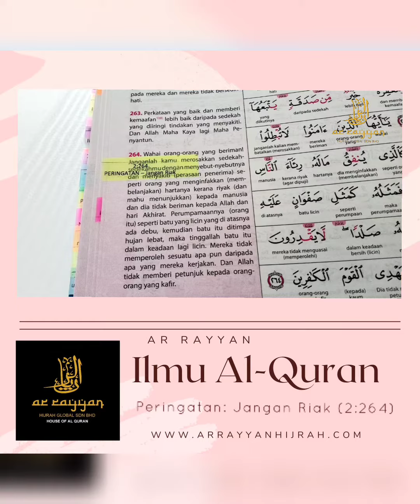Ilmu Al-Quran - Peringatan: Jangan riak (2:264)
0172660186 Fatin